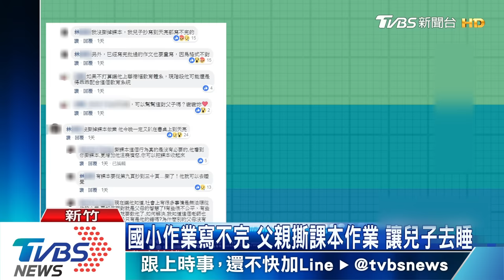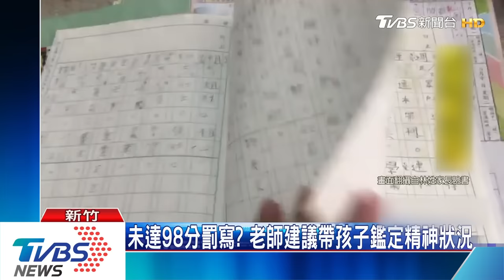國小作業寫不完 父親撕課本作業 讓兒子去睡